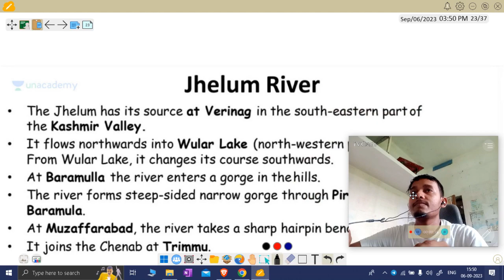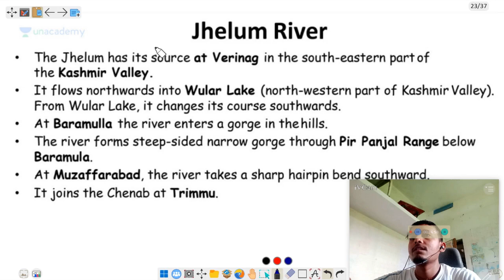15 JHELUM RIVER SYSTEM DEPOSITE WATER IN CHENAB || satya || rao geography of india in oikos by rao